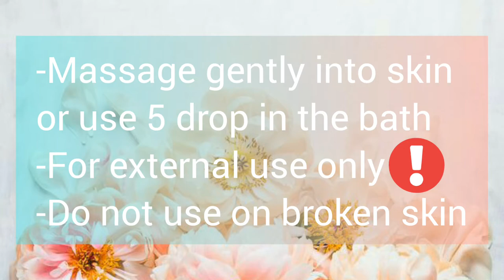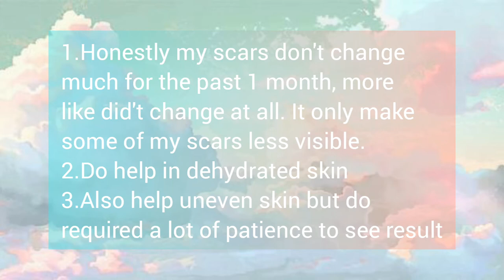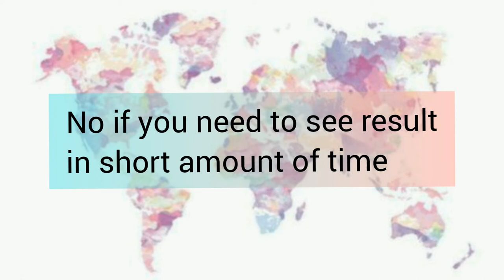Remove scar in 1 month /Review /Rosken Bio Serum#scar#rosken